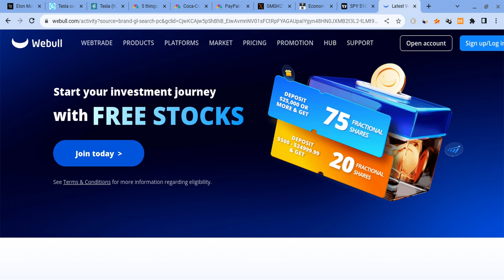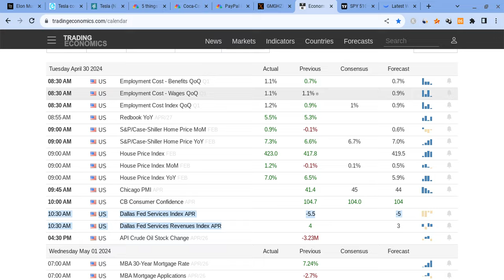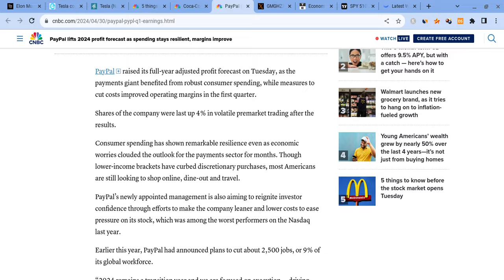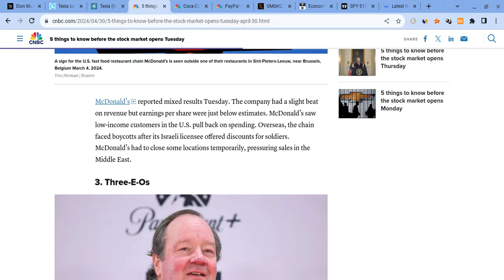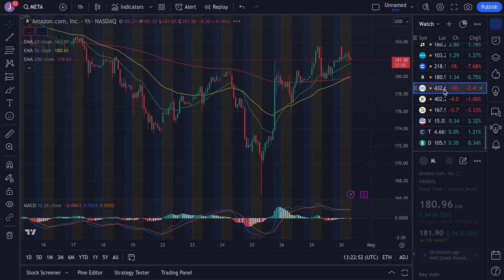🔥 WATCH RESISTANCE? TSLA, SPY, NVDA, AAPL, COIN, META, AMZN,, & QQQ PREMARKET PREDICTIONS!!! 🚀